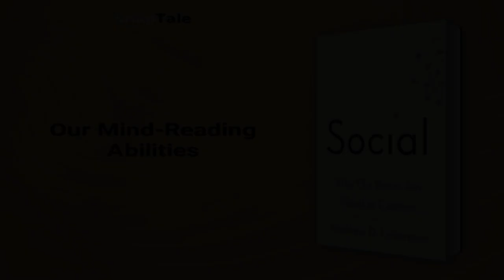Social by Matthew D. Lieberman: 5 Minute Summary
*BOOK SUMMARY*

TITLE - Social: Why Our Brains Are Wired to Connect

AUTHOR - Matthew D. Lieberman

DESCRIPTION:
📖 Discover why our need to connect with others is fundamental to our survival in Social by Matthew Lieberman. Through groundbreaking research, Lieberman explains why our brains react to social pain and pleasure similar to physical pain and pleasure, and how our ability to read other people's minds is necessary for our success as a species. Learn how to improve learning, productivity, and overall well-being by embracing social interaction.

TIMESTAMPS:
⌚ 00:00 Introduction
⌚ 01:04 The Innate Social Brain
⌚ 01:32 The Importance of Social Needs
⌚ 02:06 Our Mind-Reading Abilities
⌚ 02:39 The Social Brain
⌚ 03:13 Self-Control: The Key to Success
⌚ 04:02 The Power of Social Incentives
⌚ 04:47 Final Recap